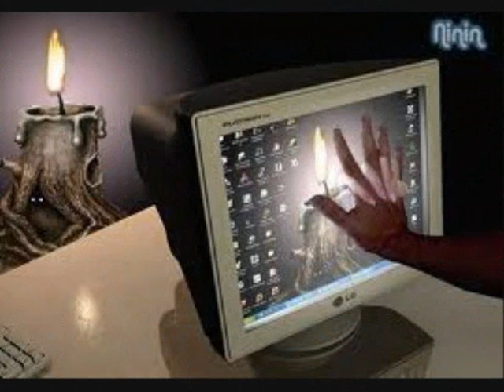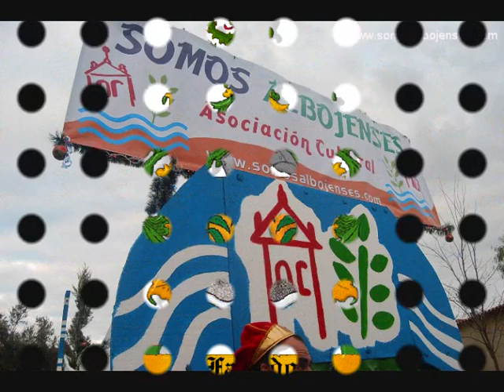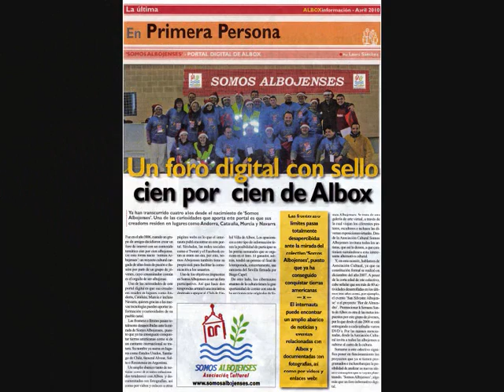Somos Albojenses V Aniversario.wmv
5º ANIVERSARIO,